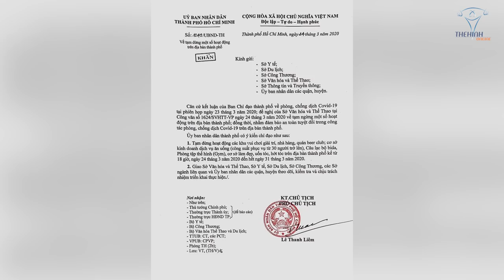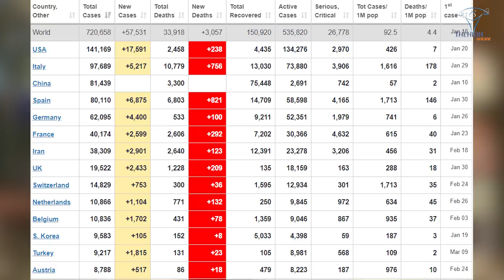Bí Quyết Giúp Phòng Gym Vượt Qua Khủng Hoảng Kinh Tế Trong Mùa D.ị.c.h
Duy Nguyễn chia sẽ kinh nghiệm kinh doanh giúp các chủ phòng Gym vượt qua khó khăn "đóng cửa" thất thu mùa d.i.c.h

Địa chỉ:
♦ BBT Hiệp Phú: 10 Trương Văn Thành, phường Hiệp Phú, quận 9, TP HCM
♦ BBT Hiệp Thành: 535 Lê Văn Khương, Hiệp Thành, Quận 12, TP HCM
♦ BBT Quận 7: 102 Lý Phục Man, Phường Bình Thuận, Quận 7, TP HCM